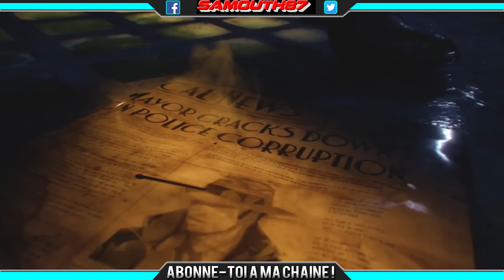BO3|GLITCH - glitch A.F.K sur shadow of evil ( old gen )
▬▬▬▬▬▬▬▬▬▬▬ஜ۩۞۩ஜ▬▬▬▬▬▬▬▬▬▬
▓▓▒▒▒░░░ Ouvre moi, Il y a des détail ici ░░▒▒▒▓▓▓
salut a tous aujourd'hui je vous propose un petit glitch A.F.K sur shadow of evil . Si la vidéo plus tu peut t'abonner , partager et liker la vidéo , ainsi que de parler un max de la chaîne autour de toi pour m'aider a me faire connaître . tu peut également me suivre sur facebook et twitter . BIG UP    ;-)